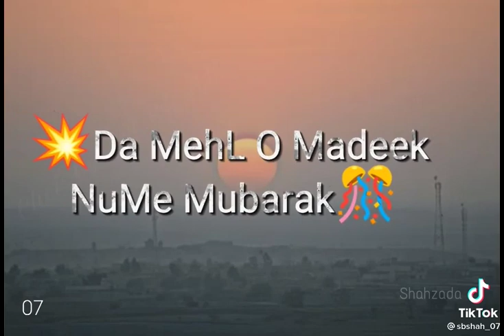Numa Raysat Numa Mubarak...